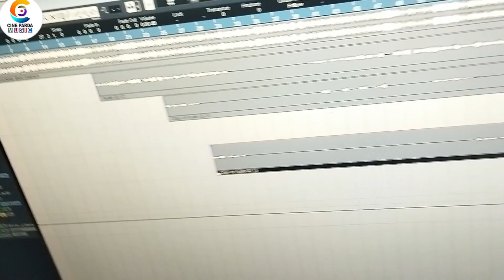Video | अहिरान के रंगदारी चली बबुआन के | Bipul_Bihari and Shankar_Bihari_star | new maghi song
➤ Album :- अहिरान के रंगदारी चली बबुआन के
➤ Song :- अहिरान के रंगदारी चली बबुआन के
➤ Singer :- Bipul Bihari
➤ Geet kaar :- Bipul_Bihari
➤Director :- Shankar Bihari Star
➤ Label / Company :- Maa Aarti Recording Studio Rajgir 👇👇.

➤ Company Brand :- Cine Parda Music